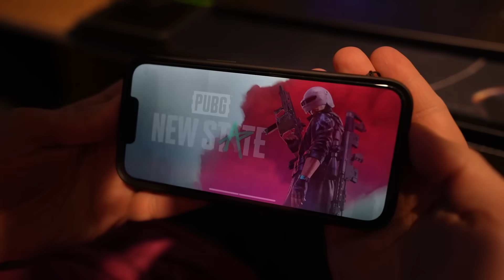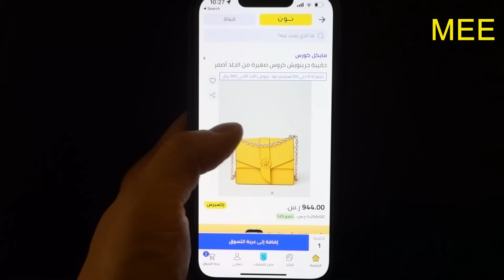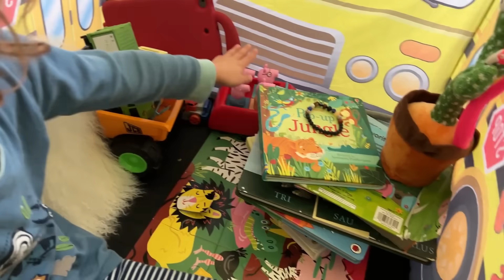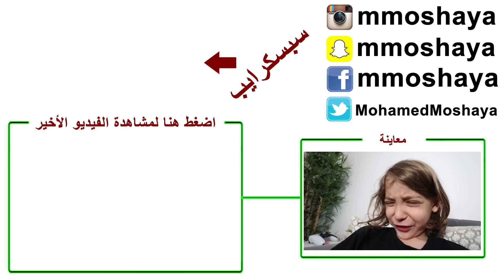وصل مهرج صغير بالبريد مع رسالة خاصة!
يخصم  عالمنتجات اللي عليها نون اكسبرس حتى 75 ريال
لا تفوتكم عروض الجمعة الصفراء في نون